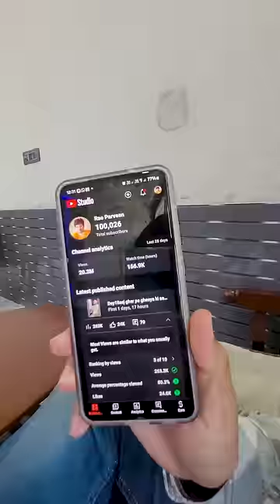Day 224 aaj mai apne maike gai or bhas se baal baal bachi